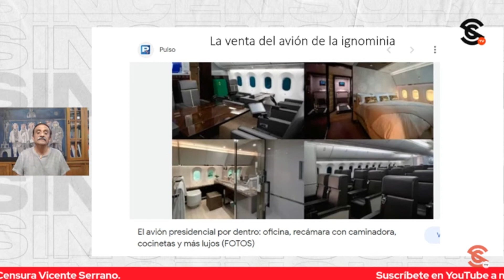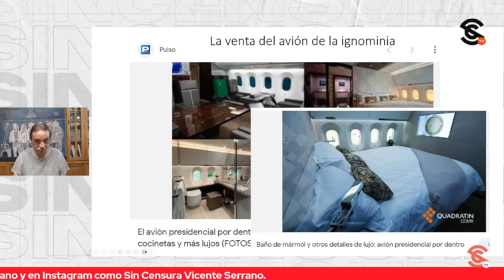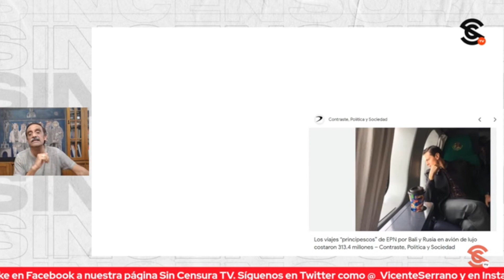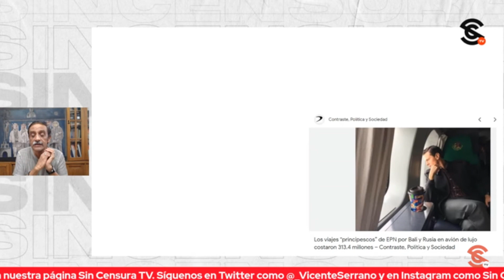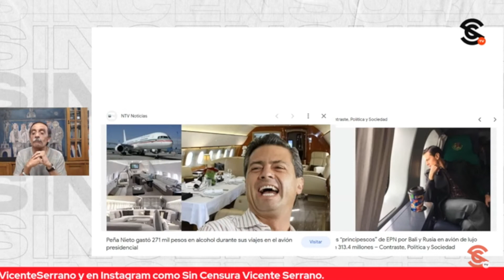SE VENDIÓ POR FIN EL AVIÓN PRESIDENCIAL “DEL DERROCHE” DEL PRIAN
El Dr. Ángel Balderas Puga aborda el tema de la venta del avión presidencial al que él llama el avión del derroche del PRIAN.